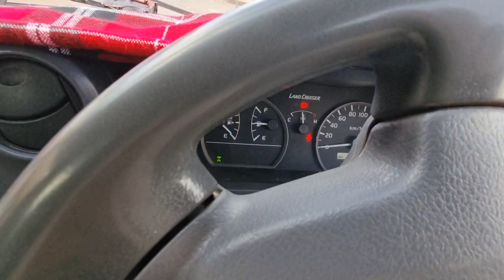What do you do when your vehicle is stuck in the mud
How do you drive a manual vehicle?